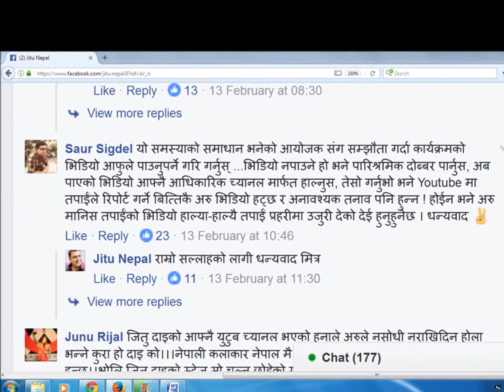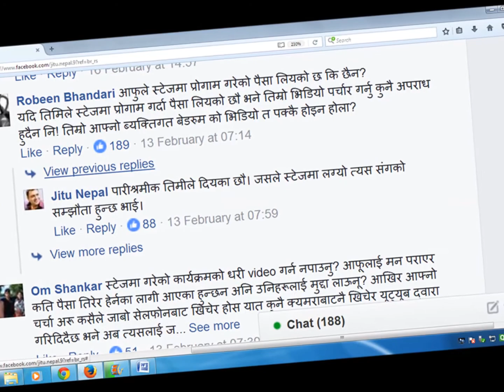जितु नेपाललाई किन कलाकारिता छोड्नु पर्ने बाध्यता आयो?